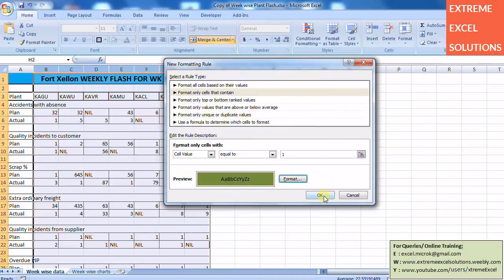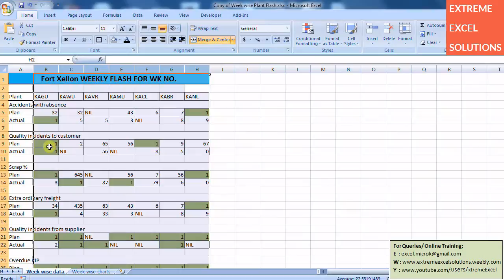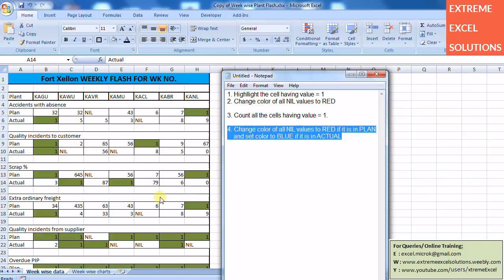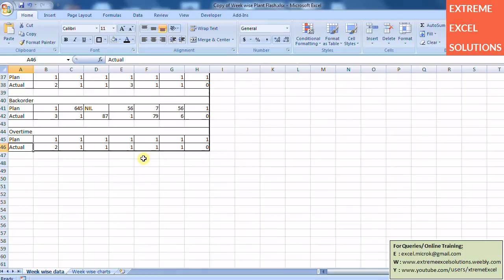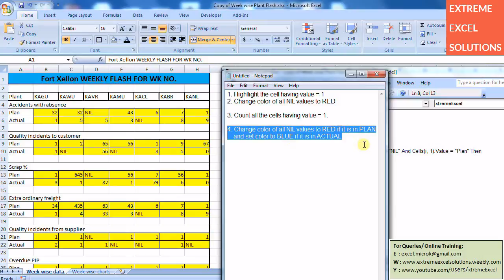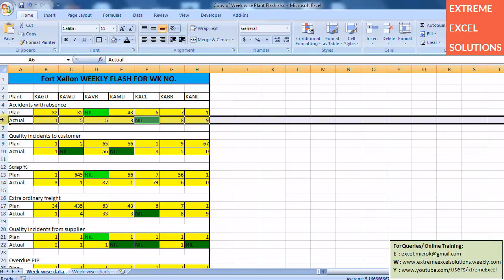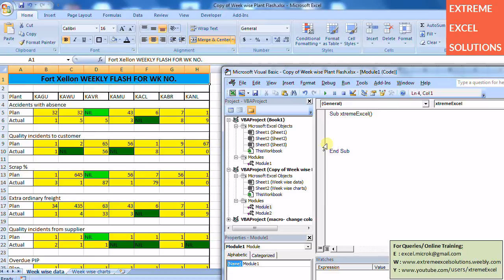Formatting Reports in Excel - Learn Tips and Tricks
Learn tricks to format your reports in excel. By the end of this tutorial, you'll be able to identify the areas where you can use conditional formatting and where it doesn't help much.

We handle such situations with vba and format our report. The vba code has an advantage that once the logic is built, we can reuse it over and again for all similar type of reports.

Report Formatting using VBA STARTS at : 02:48